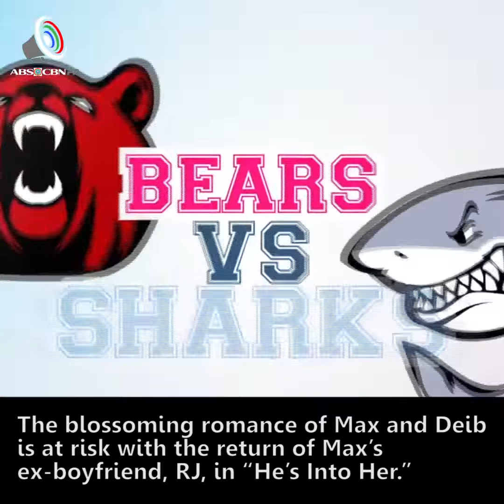“LA LUNA SANGRE” NG KATHNIEL, PATOK SA AFRICA | ABS-CBN PR News Rundown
ABSCBNPRNewsRundown | Narito ang latest Kapamilya news ngayong linggo

• Kapamilya teleserye na LaLunaSangre na pinagbibidahan ng KathNiel, tinatangkilik bilang TheBloodMoon sa 41 bansa sa

• ABSCBN, pinipiling kumpanya bilang top employer ng mas nakararaming fresh graduates

• Ex ni Maxpein sa HesIntoHer, eeksena sa namumuong relasyon nila ni